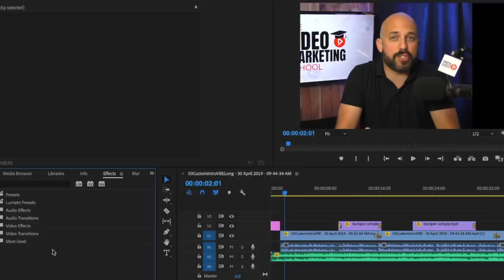Video Editing Transitions - How To Use Them In Your Videos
Do you want your videos to look more professional and polished? Are you tired of having your videos filled with the choppy jump cuts that everyone else's has?  Owen Video explains why you should use a custom transition, how to use it, and how to get one.